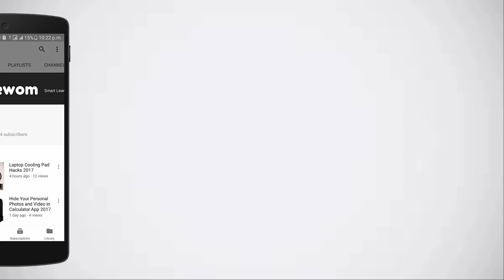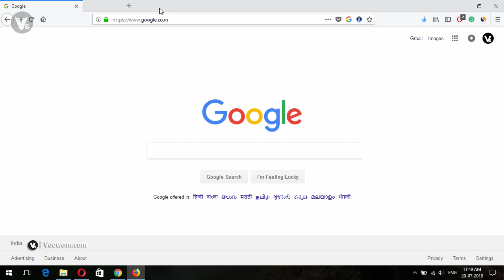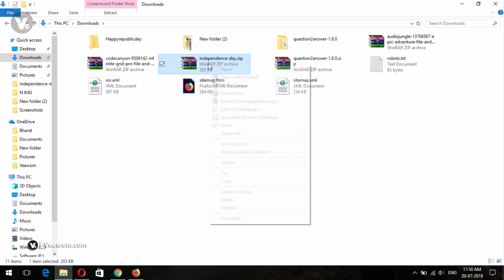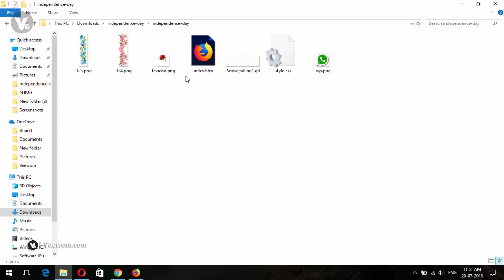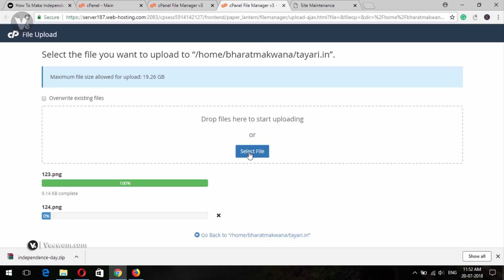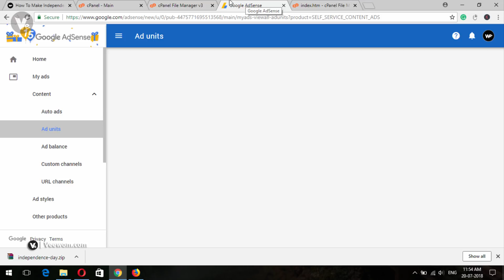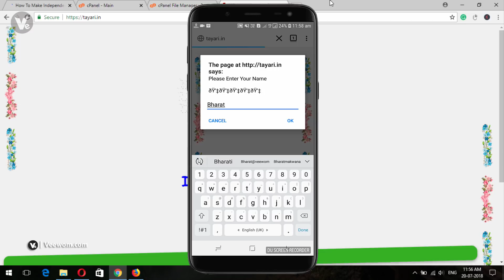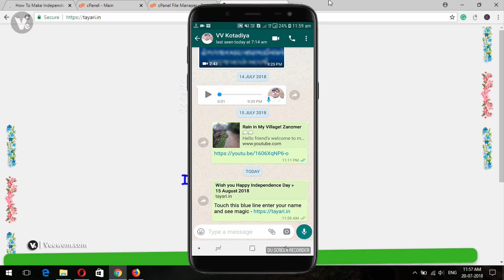How To Make Independence Day Wishing Website Free 2018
Hey, guys welcome to another fresh video, in this video I will show you how to create a wishing website for free, yes in this video I will show you step by step process to make a happy independence Day Wishing Website for free in 2018.

- - - - - - - - - - Thanks  - - - - - - - - - -